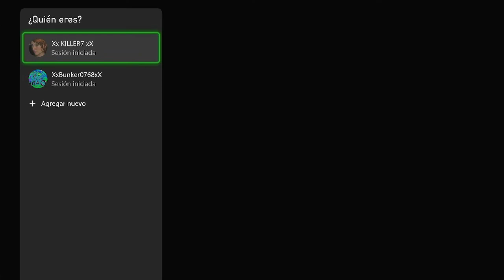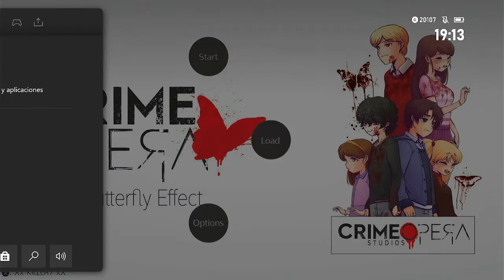1000 pontos em menos de 2 minutos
Aqui vos deixo este video explicando como obter os 1000g points rapido em menos de 2 minutos no jogo OPERA CRIME Butterfly effect .

Se gostas do conteúdo do canal e desejar apoiar ,podes fazer desde paypal .